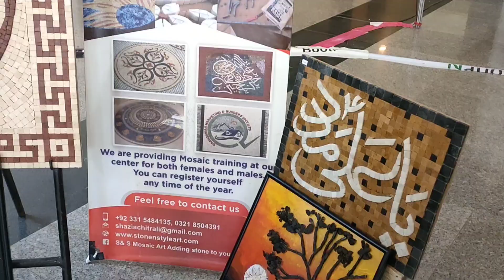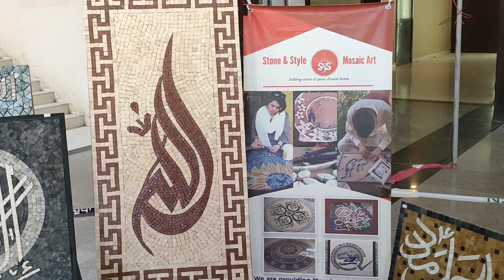Mosaic Art In Pakistan | Stone Mosaic Art | Calligraphy With Stones | Shazia Nawab Mosaic Artist